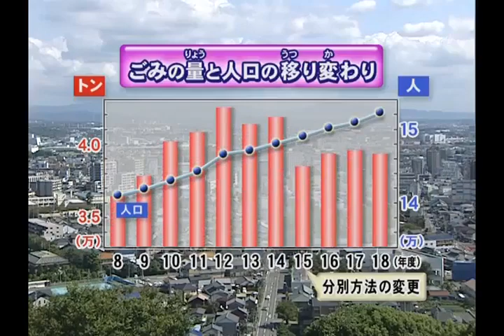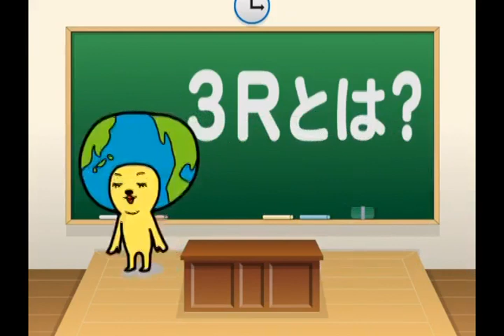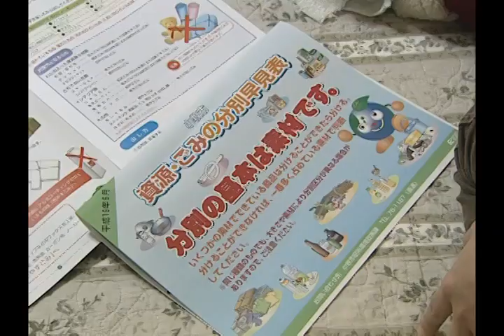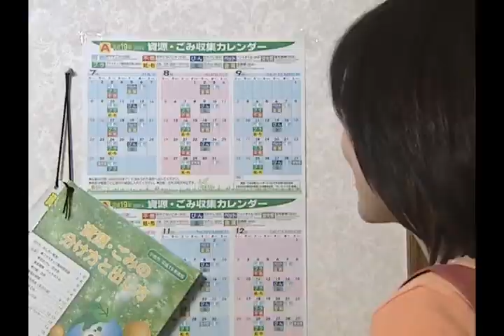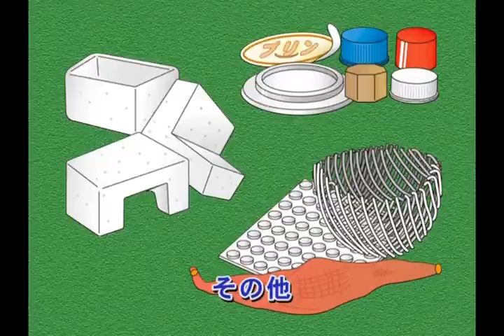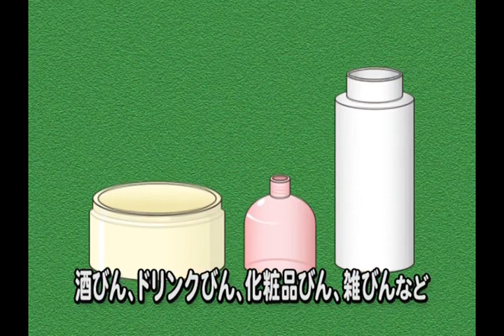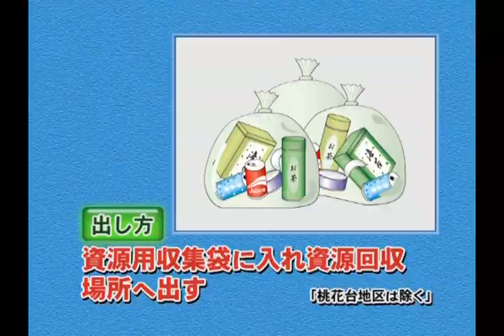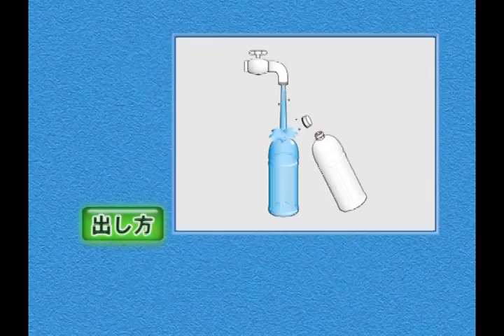日本語版 エコリンのごみ分別教室１